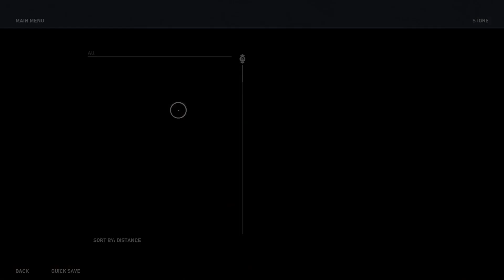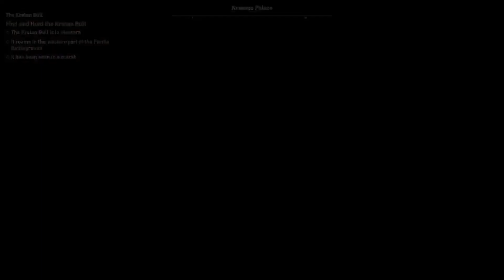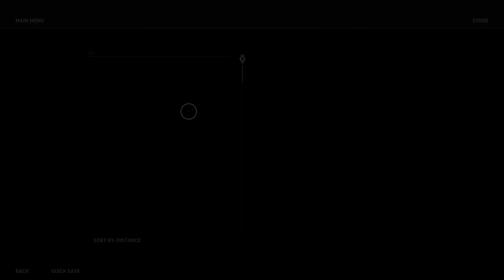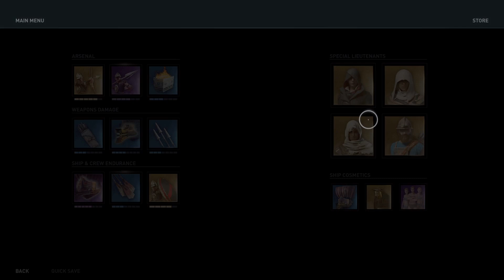PVG Presents: Assassin's Creed Odyssey - Part 29 - Blood in the Water - Xbox Series X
PinoyVideoGamer Presents: Assassin's Creed Odyssey - Part 29 - Blood in the Water - Xbox Series X (No Commentary)

He Waits
The Kretan Bull
Say That Again
The Lighting Bringer
The Battle of Pylos
The Resistance
An Actor's Life for Me
A-Musing Tale
Unearthing the Truth

Locations:
Hermit's Dive
Knossos Palace
Labyrinth of Lost Souls
Kresilas's Residence
Bay of Nobody
Athens
Weapon Storage
Akropolis Sanctuary

Game comes from Xbox Gamepass Ultimate.

Featured Game:
Assassin's Creed Odyssey
 - Ubisoft Quebec

Recorded on:
 - Xbox Series X